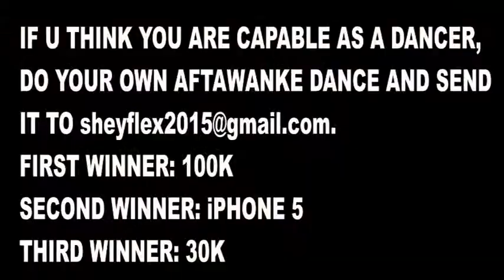AFTAWANKE INTRUCTIONAL VIRAL VIDEO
instructional viral video